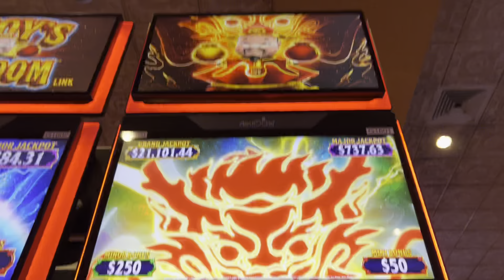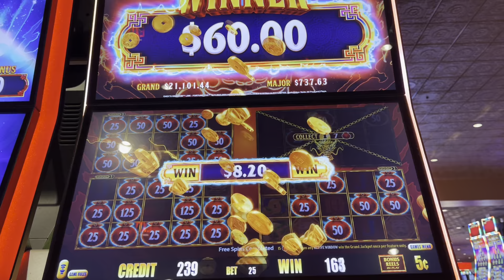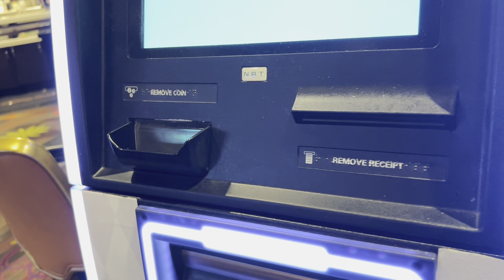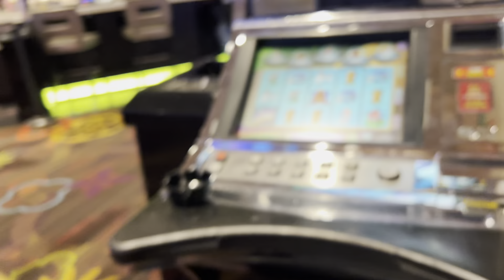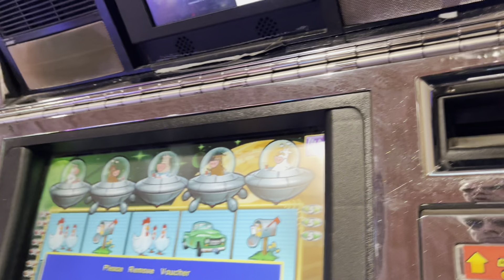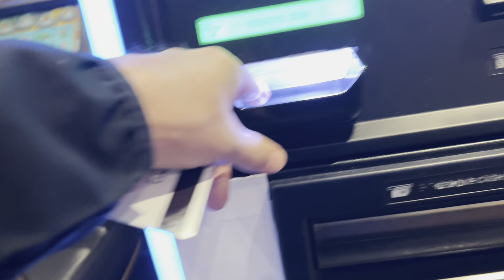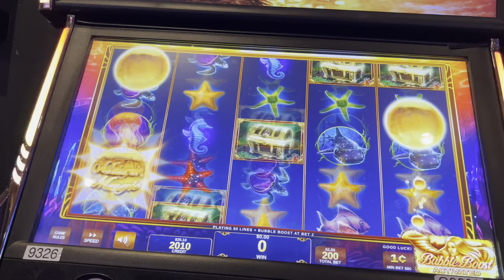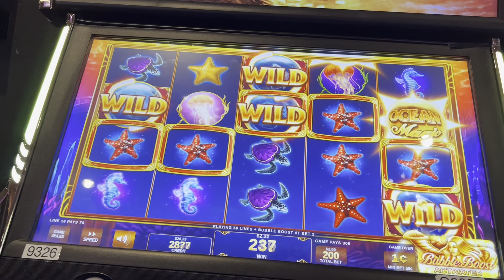Slot machine play. Las Vegas.